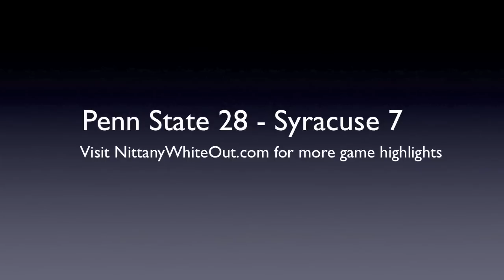2009 Syracuse at #5 Penn State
September 12th, 2009. Penn State renews its rivalry with old time Eastern rival Syracuse in Beaver Stadium. The Lions abused the Orange all game with a punishing defense as they rolled to a 28 to 7 victory. for more video highlights.